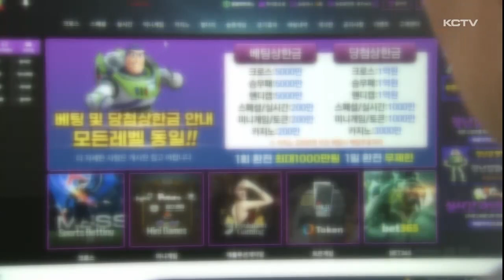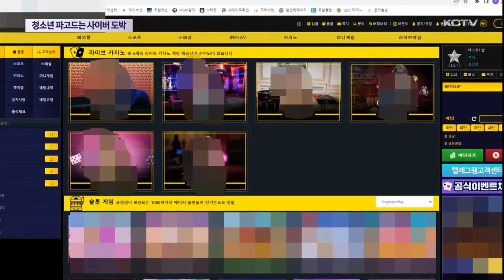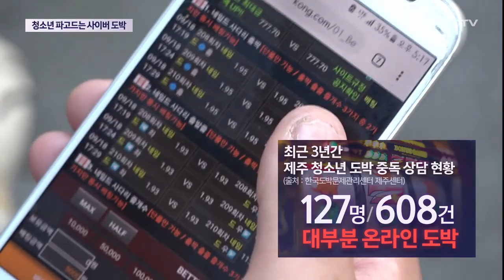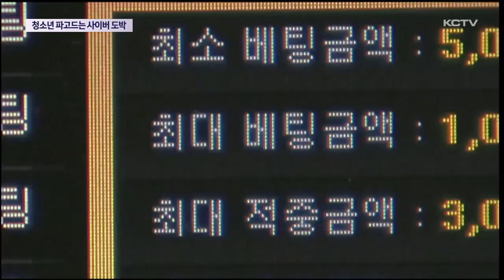청소년 파고드는 불법 사이버 도박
최근 불법 도박 사이트를 이용해 사이버 도박을 한 청소년이 경찰에 붙잡혔습니다.

사이버 도박 특성상 스마트폰만 있으면 게임을 할 수 있고 성인 인증 없이도 휴대전화 인증만으로 도박 사이트에 가입이 가능해 청소년들에게 무분별하게 노출되고 있습니다.